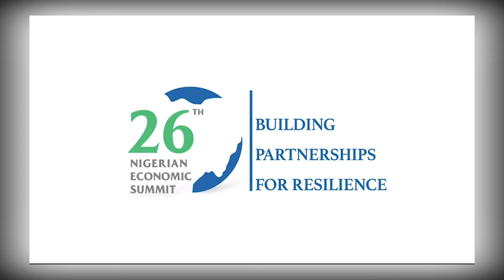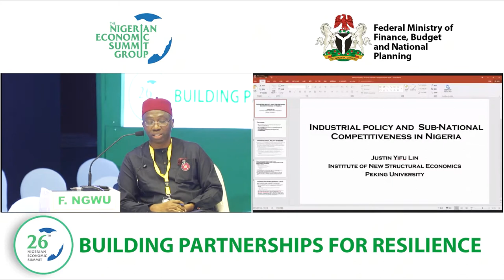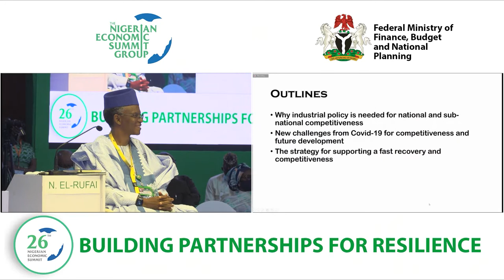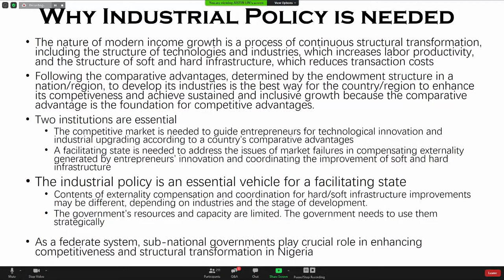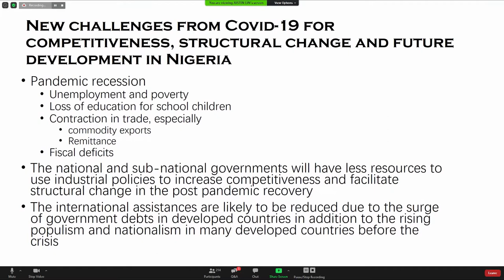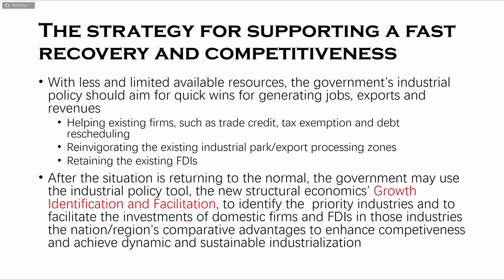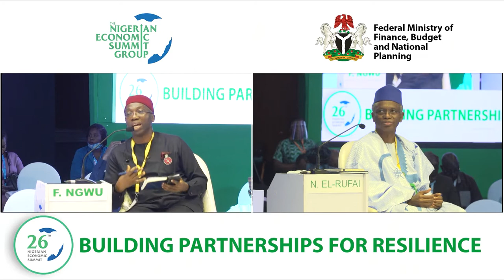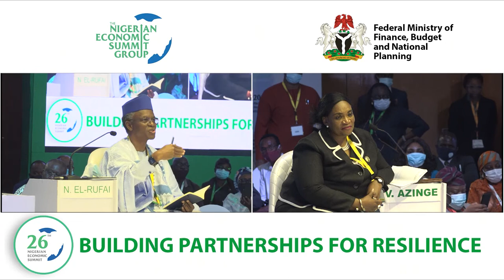(Full Video) NES26 Plenary V: Rethinking Sub-National Competitiveness